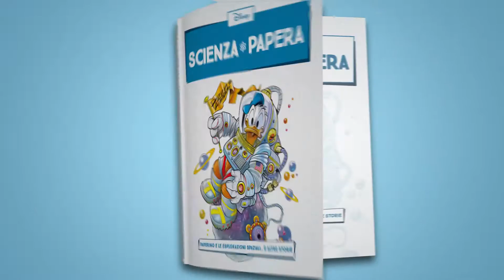Spot Video in animazione - SCIENZA PAPERA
Scienza Papera, la collana di volumi in edicola, pubblicizza la sua uscita con uno spot pubblicitario.